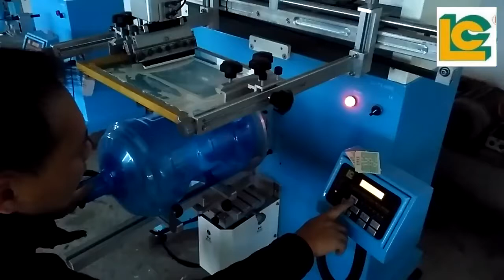new machine test of professional 5 gallon mineral water drum machine heat transfer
PA-400N  Cylinder Printing  machine use for printing the logo of 5 gallons of mineral water bottles, with the perfect design and innovation technology, ensures the good printing quality

Louise
Mob & Whatsapp & Wechat:  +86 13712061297
Luen Cheong Printing Equipment  Limited.